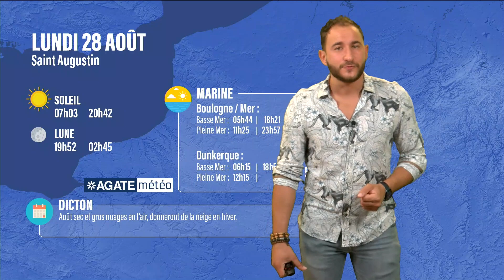Météo Hauts de France du 28 Août 2023